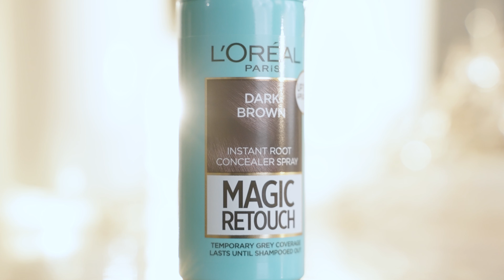SHE IS MORE, SO MUCH MORE: Ovo je priča Sandre Sremčević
WANNABE Magazine, NINAMILÁN modni koncept i L'Oréal Paris dele istu viziju – a to je isticanje jedinstvenosti i vrednosti svake žene na ovom svetu. Ova vizija se jasno naslućuje kroz slogan brenda L'Oréal Paris „Because I’m Worth It“, a projekat „She is more, so much more“ je naša prilika da ne kažemo samo jedne drugima koliko vredimo, već da ove reči uputimo i svetu oko sebe. Nadamo se da ćemo ovim projektom podići svest o svakodnevnim borbama sa kojima se žene susreću u porodici, u poslovnom okruženju i društvu generalno – i time osnažiti žene da podele svoje priče, zauzmu se za sebe, ali i jedne za druge.

Naše čitateljke podelile su svoje iskustvo sa predrasudama koje su doživele u nekoj životnoj situaciji koja je kasnije imala veliki uticaj na ostatak njihovog života. Odabrali smo 5 autentičnih priča, a u videu predstavljamo priču Sandre Sremčević, predsednice ženskog fudbalskog kluba Crvena zvezda, koja je govorila o predrasuda sa kojima se susreću devojke i žene koje se bave fudbalom.

Pozivamo te da podeliš sa nama svoju priču putem Instagram Post ili Instagram Story objave i taguješ Instagram profil @wannabemagazine, uz hashtag SheIsSoMuchMore, a 20 najzanimljivijih priča nagradićemo L'Oreal Paris poklon-paketima. Konkurs traje do 10. aprila i važi samo za teriroriju Republike Srbije.

Prijavite se na naš YT kanal gore i pratite sve nove videe koje objavljujemo!